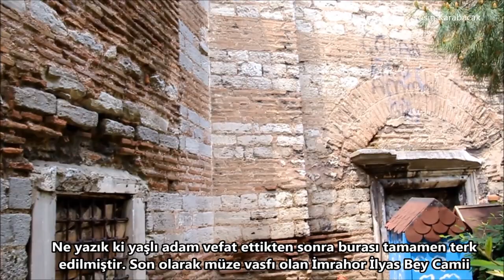Stoudios Monastery (İmrahor İlyas Bey Camii)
Türkçe kısım için "daha fazla göster" üzerine tıklayınız.

(ENG) The Church of Stoudios Monastery is the oldest surviving religious building of Istanbul and was turned into a mosque and renamed as İmrahor İlyas Bey after the conquest. It's not been in use since 1908.

Who am I? Licenced guide from Istanbul. I manage IstanbuLove and The Hidden Face of Istanbul.

(TR) Stoudios Manastırı Kilisesi, İstanbul'da günümüze ulaşan en eski dini yapıdır. Fetihten sonra camiye çevrilmiştir ve İmrahor İlyas Bey adını almıştır. 1908'den beri kullanımda değildir.

Ben Kimim? Kokartlı Rehber. IstabuLove ve The Hidden Face of Istanbul sayfalarının yöneticisi.

My Youtube videos on Google Maps (Youtube videolarımın Google Maps'teki konumu)